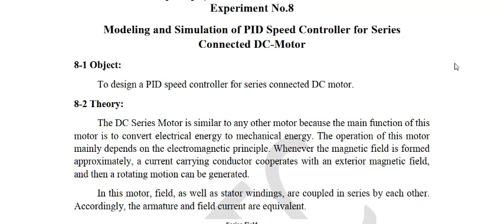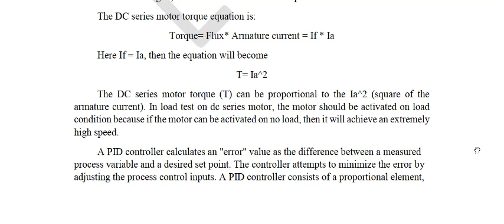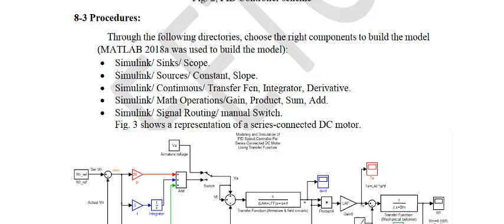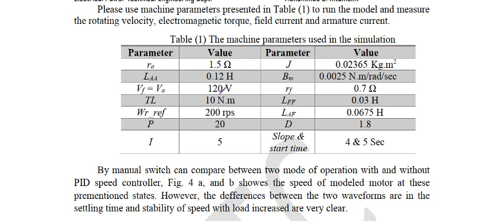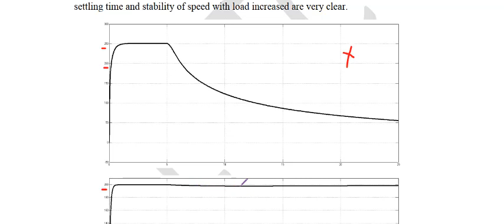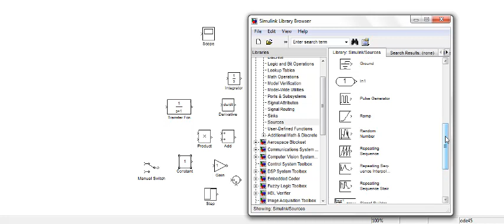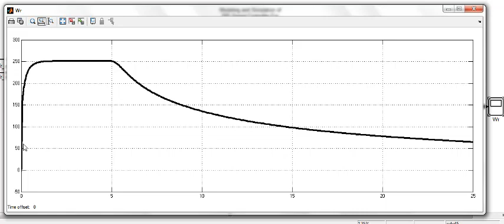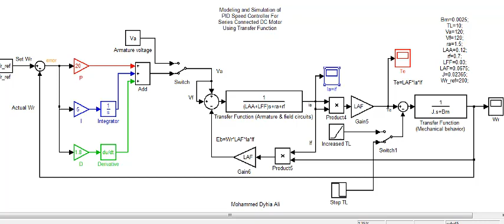Experiment No 8 Modeling and Simulation of PID Speed Controller for Series Connected DC Motor